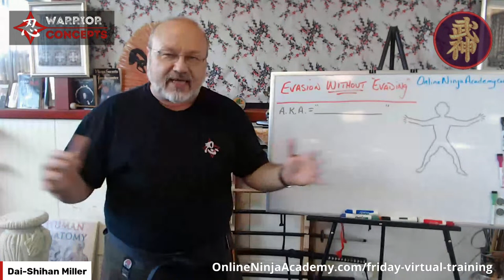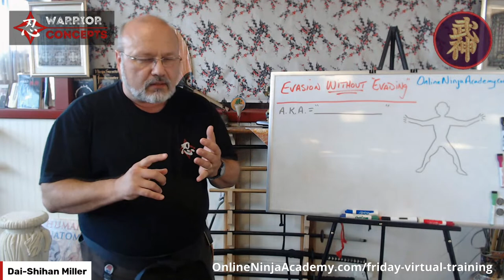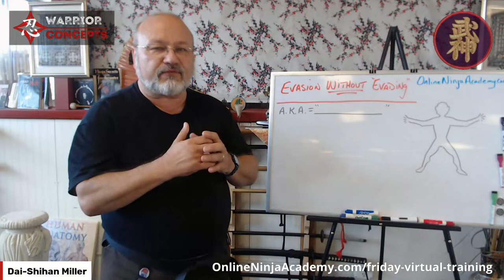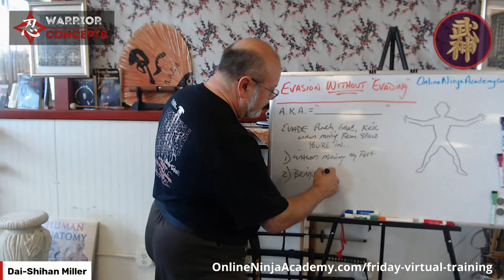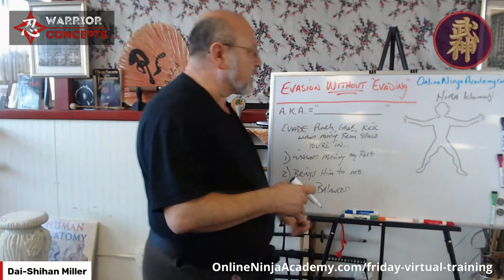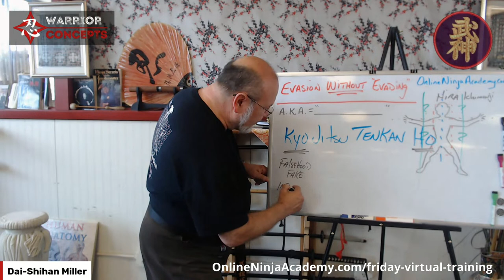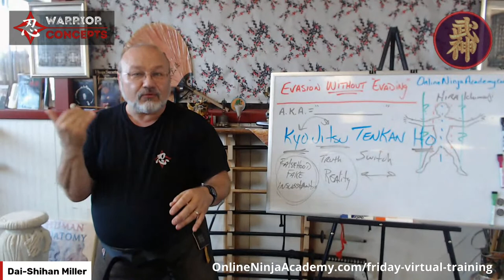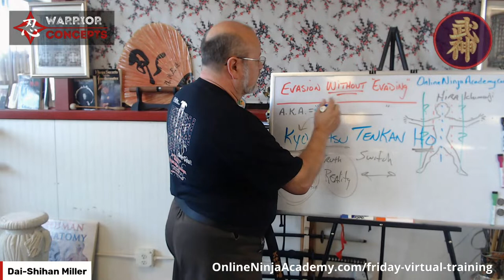Advanced Ninjutsu Evasion Tactics | Warrior's Whiteboard Wed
Join Dai-Shihan Miller for this training in advanced ninjutsu evasion tactics, were he'll be sharing lessons he learned from Grandmaster Masaaki Hatsumi around using space and controlling an attacker's perceptions to your advantage.  These tactics where you can evade an attack without actually leaving the space you're standing in, are among those that separate the warrior-wizards of ancient Japan - the Ninja - and everyone who thinks of fighting more or less the same way... where they're only a step or two outside the "cave!"

If you're interested in advanced Ninjutsu self-defense tactics, then this is a lesson you won't want to miss!